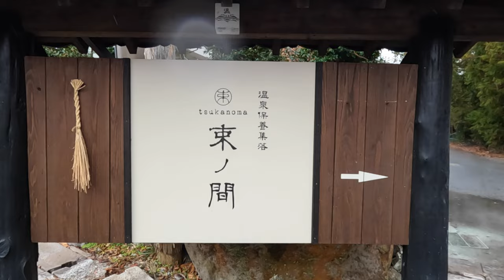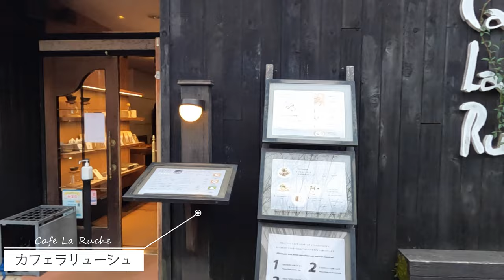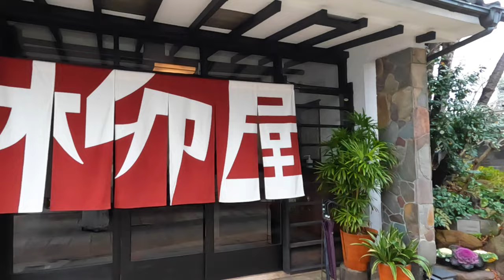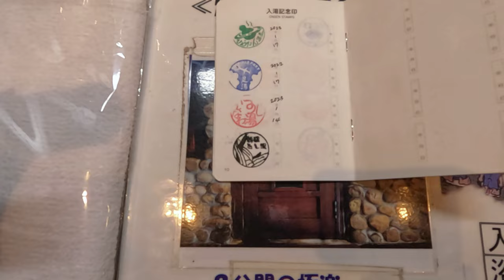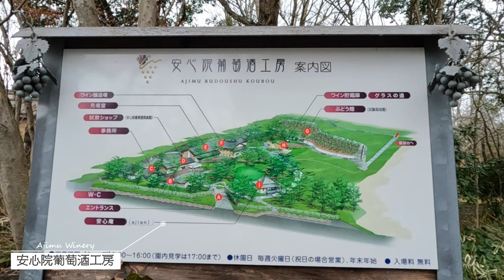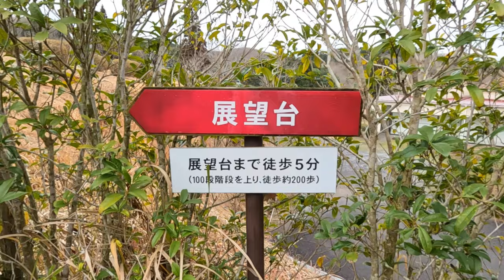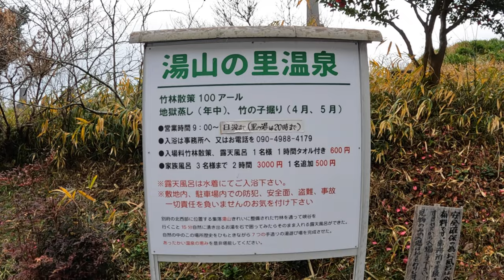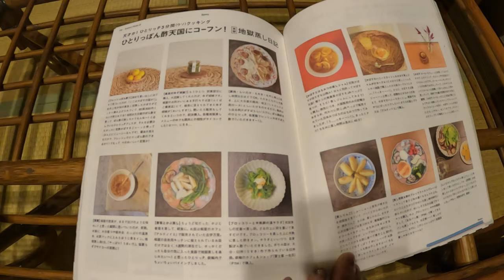【湯布院・別府に湯治ステイ】本当は隠しておきたい！知る人ぞ知る混浴露天風呂 別府グルメ｜地獄蒸し｜ワイナリー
@Poly's trip vlog  をご視聴いただきありがとうございます！

前回の別府旅行から1年後、また今年も行ってきました！
今年は湯布院と別府に、なんと！7泊滞在でワーケーションしました。
去年よりさらに地獄蒸しがパワーアップ！
ドライブでワイナリーや秘湯の混浴露天風呂も巡ってきました。
私のおんせん県愛がダダ洩れの動画になっています。

★旅のことやノマドチャレンジのことなど書いてます